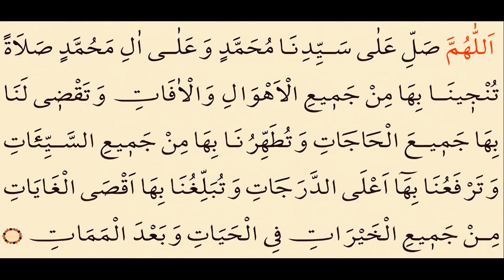Salatu Munajiyyah 1st Reading 33 Times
O Allah! Exalt Muhammad with blessings that deliver us from every fear, and by means of them fulfill our every need, and purify us by means of them from every sin, and by means of them raise us to the highest stations, and by means of them make us attain the furthest degrees in all that is good in this life and in the life after death.